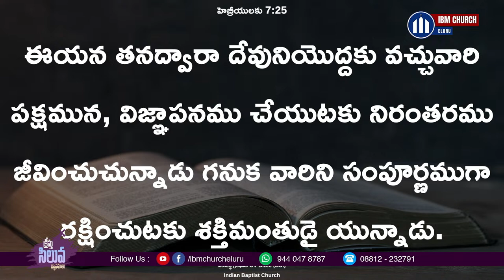IBM Church | Day 38 | Holy week | Pas. Hezekiah Raju | Praise Gospel Ministries | YouTube 🔴 Live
Pas. V. John Prabhu Kiran serves as a pastor at IBM Church, Eluru.

IBM Church is an Independent Baptist Church in Eluru, est. 1985 by renowned speaker and theologian Rev. Dr. V. Daivabhimani with a vision of Reaching the Unreached and Reviving the Saints.

Pas. Vunnamatla John Prabhu Kiran,
IBM Church Eluru,

This content is Copyright to IBM Church, Eluru. Legal action will be taken against those who violate the Copyright of the following material presented.

John_Jebaraj_Levi_Ministries-OfficialChannel
Jonah Samuel Official#Vincey Telugu Gospel
Jannat Music#InfoBells Telugu
message Lunngeineng Touthang
Daily Bible study#Daily Word of God#Today's Promise#awesomegod
father Cricket Clock#holyspirit
evening Aamchi Mumbai#Info Bells#eveningdevotions
Suman TV Telugu#fastingprayer
jesussaves National Mirror
latest_new_telugu_christian_song2016/2016
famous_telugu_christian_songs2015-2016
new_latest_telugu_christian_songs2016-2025